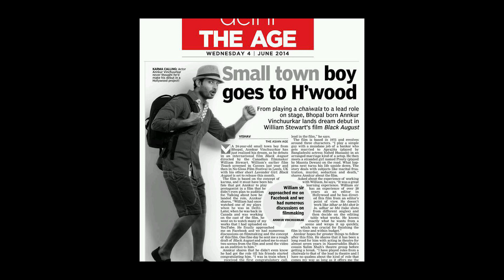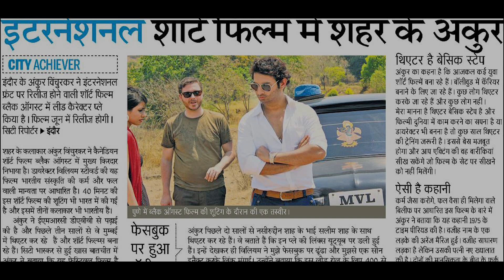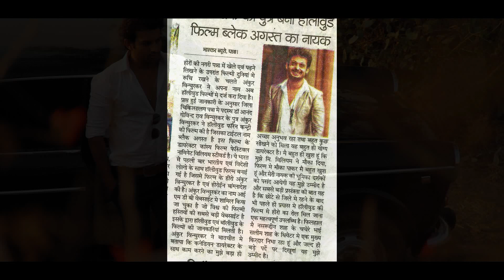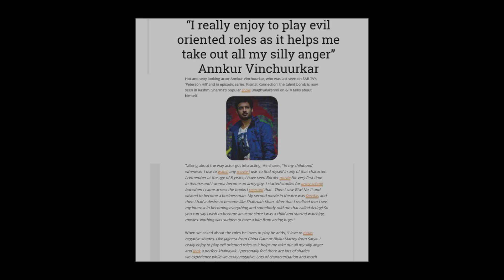Annkur Vinchuurkar | An Actor By Choice |A Cinematographer (DOP) By Chance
Annkur Vinchuurkar

M a passionate Actor, and professional photographer and Cinematographer

Have done lots of projects as an Actor and a photographer and Cinematographer too.

Working In theatres from last 9-10yrs.
Don't lots of plays also.

I strongly belive that people can do anything if he really have passion to achive it. !!
And no one is born actor,
U have to learn and traine..
Offocurse talent is imp but self judgement in this industry is not worth it...!

I don't dream to become a superstar
I always dreamt that one day people call me or accept me as a Natsamrat
Just wanna listen one day
That Annkur Vinchuurkar is really a nice Artist.
And theare is always my love and energy
I always wanted to become like
Sanjay Mishra sir
Pankaj Tripathi sir
Kumud mishra
Naseeruddin Shah Ji
Randeep hudda and last but not least
Current actor Vicky kaushal
But offocurse m a die hear fan of SRK
But for his achivment dedication hardwork and more of all
I follow him as a human being

I always follow this quote
मिट्टी का तन
मस्ती का मन
चुटकी भर जीवन
मेरा परिचय

- हरिवंश राय बच्चन